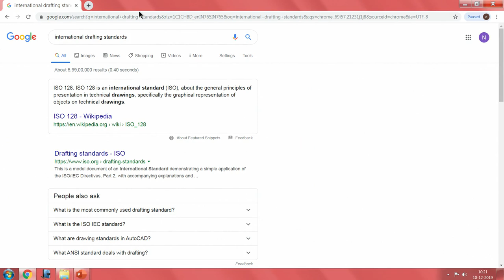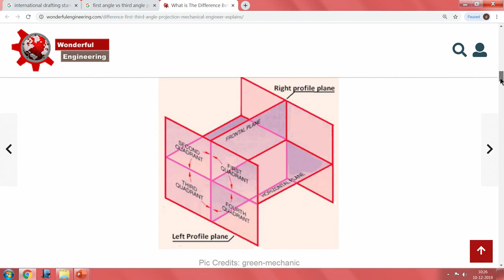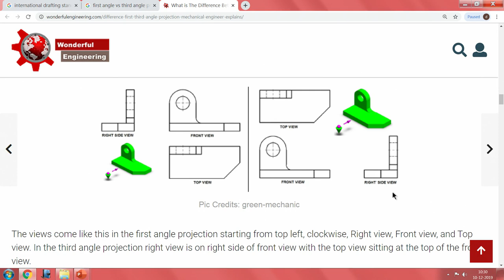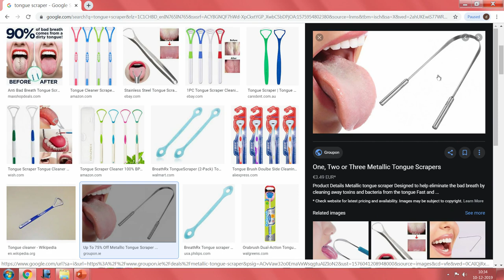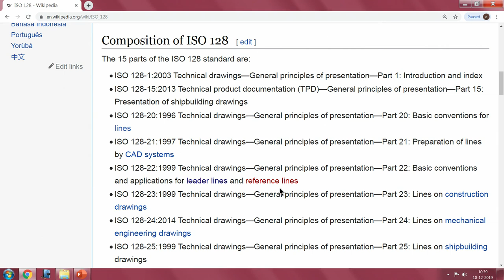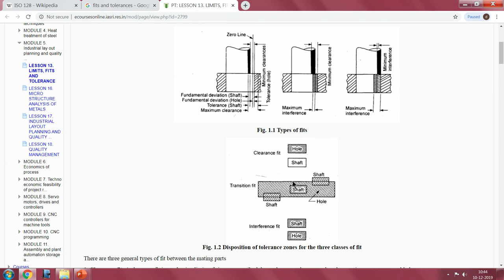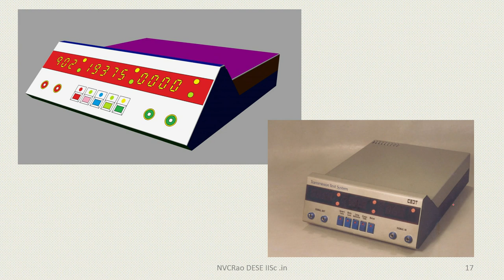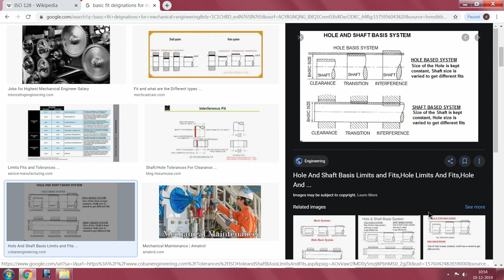noc20-ee01-lec 21-basics of engineering Drawing